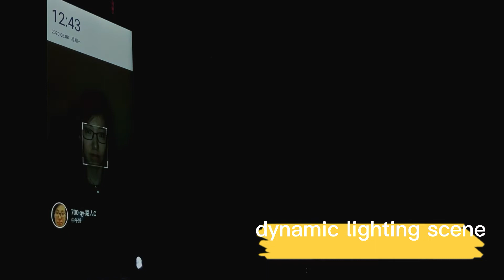Complex light environment test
Shenxing Series has good performance in different light situation